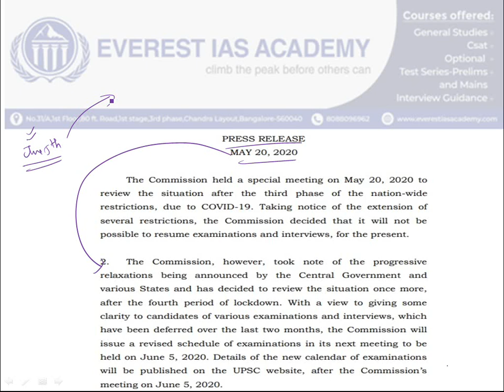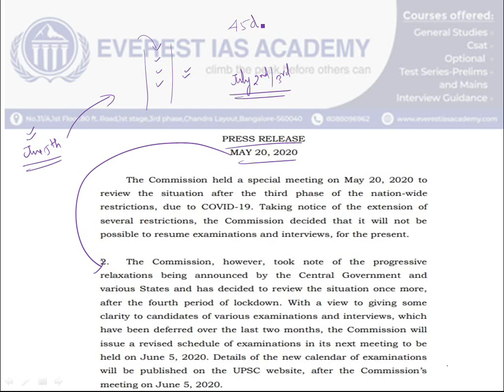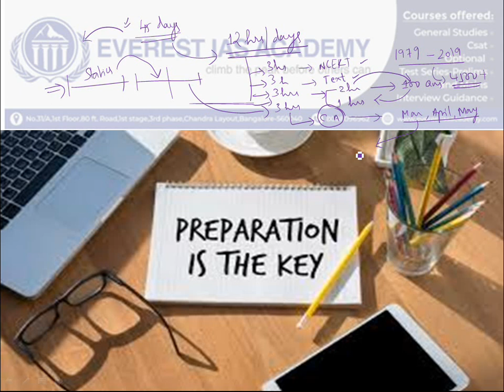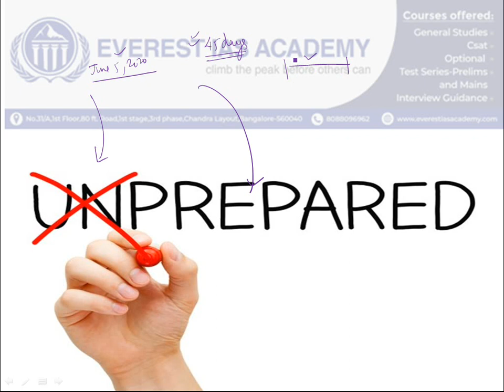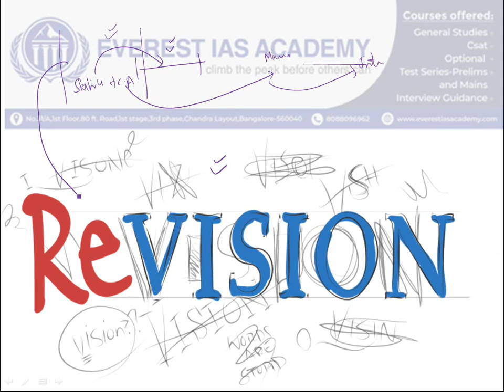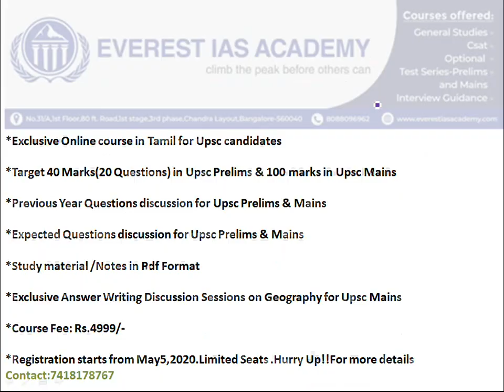Strategy for Upsc Prelims 2020 Exam | IAS Exam | UPSC Latest News | UPSC Official Notification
*In this video we have discussed about the strategy for Upsc Prelims 2020 exam
to pay online for Map course for Upsc prelims2020
For more updates:
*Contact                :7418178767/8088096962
*Address               :No.31/A,1st Floor,1st Stage,3rd pase,80 feet road,chandra layout,Bangalore-560040.